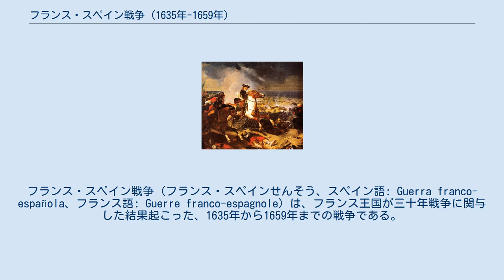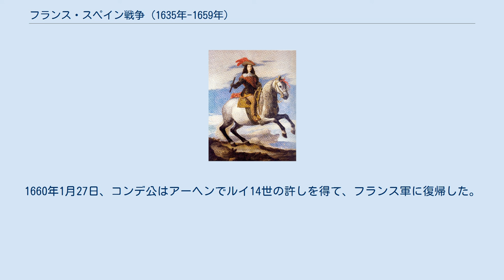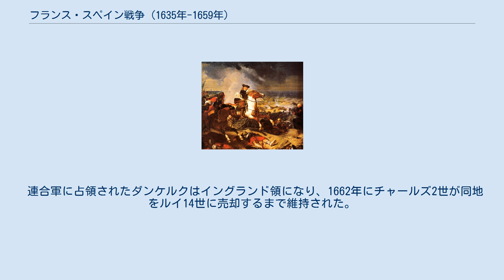フランス・スペイン戦争 (1635年-1659年)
スペイン・フランス関係
ジュール・マザラン
フランス・スペイン戦争（フランス・スペインせんそう、スペイン語: Guerra franco-española、フランス語: Guerre franco-espagnole）は、フランス王国が三十年戦争に関与した結果起こった、1635年から1659年までの戦争である。
ドイツとスウェーデンが同盟を結び、神聖ローマ帝国との関係を修復したことに伴いフランスの領土がハプスブルク家側の領土に包囲されてしまったため、フランスの宰相リシュリューは、ハプスブルク家側のスペインに宣戦布告した。
北イタリアにあったマントヴァ公国の跡継ぎが絶えたのにつけこみ、フランスがスペイン・ハプスブルク家の領土であった北部イタリアに侵攻したマントヴァ継承戦争（1628年 - 1631年）に引き続いて行われた。
この戦争は、1659年にピレネー条約により終結した。
 長年にわたりヴァロワ朝、ブルボン朝両王朝下でのフランス王国はハプスブルク家のライバルであった。
ハプスブルク家はスペイン・ハプスブルク家と神聖ローマ帝国のオーストリア・ハプスブルク家ふたつの系統が個別に統治していた。
16世紀と17世紀の長い間、フランスは三方をハプスブルク領と隣接していた。
北方をスペイン領ネーデルラント、東方をフランシュ・コンテ、南方をスペイン本土とである。
ハプスブルク家はフランスの領土拡大路線に立ちはだかることになり、紛争のときには、フランスは複数の方面から侵略を受ける可能性があった。
したがってフランスは国境地域でのスペインの統制を弱体化させようとした。
 三十年戦争の間、すなわちプロテスタント諸侯が神聖ローマ帝国のオーストリア・ハプスブルク軍と戦っている間、フランスはオーストリア・ハプスブルク軍の敵の支援をしていた。
例えば、フランスは1630年のスウェーデンによる神聖ローマ帝国侵略をも支援した。
思いもよらない大成功ののち、スウェーデン軍はスペイン・オーストリア両ハプスブルク軍によってネルトリンゲンの戦いで敗北し、スウェーデンと同盟したドイツ諸侯の多くが皇帝側に寝返った。
これは皇帝に有利な講和を導くことになる。
スウェーデンはその後も戦い続けたが、スウェーデン軍は酷く弱体化した。
フランスの宰相リシュリュー枢機卿は戦争がフランスに有利な結果に帰着するよう、同盟国スウェーデンの支援を決意し、1635年に戦端を開きスペインに宣戦した。
 スペインと開戦したフランスはまず1635年のレザヴァンの戦いで勝利したが、スペインは翌年南ネーデルラントで反撃に転じ、電撃の勢いで北フランスに侵攻した。
その結果、フランス軍は混乱に陥り、北フランスの経済は大打撃を受けた。
そのままパリに侵攻するかと思われたが、スペイン軍は資金の問題で進軍を停止せざるを得なかった。
フランス軍は再集結してスペイン軍を南ネーデルラントへ押し返し、またロレーヌ地方のアルザスにも軍を派遣して、地中海沿岸のジェノヴァを経由してスペイン本土とスペイン領ネーデルラントを繋ぐ生命線であったスペインの道を切断しようとした。
 1640年、スペイン内部での政治的な緊張によりカタルーニャとポルトガルで反乱がおきた。
スペインはこれに加えて三十年戦争の最中でもあったため、スペイン帝国の解体が明らかのように見えた。
1月17日、カタルーニャ共和国の成立とフランスとの同盟が宣言され、フランス軍は反乱の支援を名目にカタルーニャを占領した。
1643年、フランス軍は北フランスのロクロワの戦いでスペイン軍に勝利、スペイン軍無敵の神話がここに終わった。
 三十年戦争の最後の10年間において、スペイン領ネーデルラントに駐留したスペイン軍はフランスとオランダ軍に挟み撃ちにされ、レンスの戦いでフランス軍に大敗北を喫した。
しかし、フランスとオランダの連合軍は依然としてフランドル軍を決定的に打ち倒すことができなかった。
三十年戦争の交渉において、フランスはスペインを交渉から除外するよう強く要求したが、諸国の反対に遭って失敗した。
ヴェストファーレン条約において、フランスはアルザス地方で領土を獲得、スペインの道の妨害に成功した。
スペインはネーデルラント連邦共和国の独立を承認したが、それ以外で失ったものは少なく、ライン川流域で占領した土地を放棄する代わりに賠償金をもらっ...